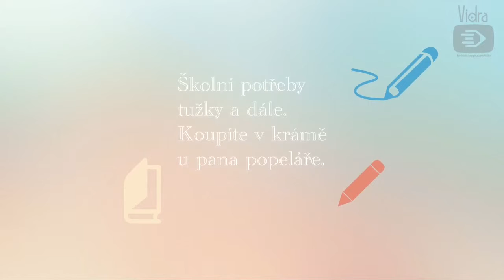minuta s reklamou